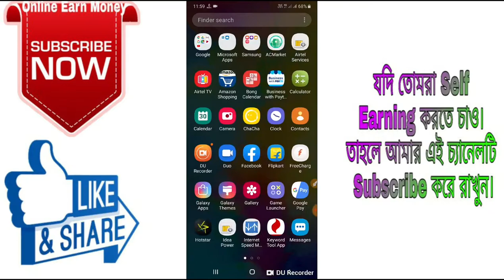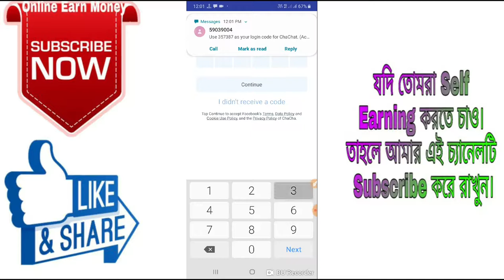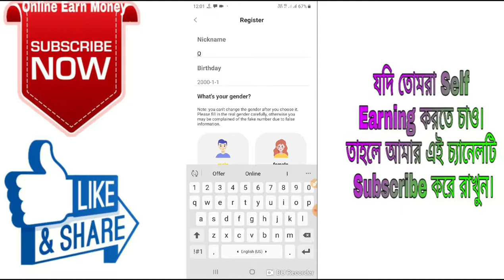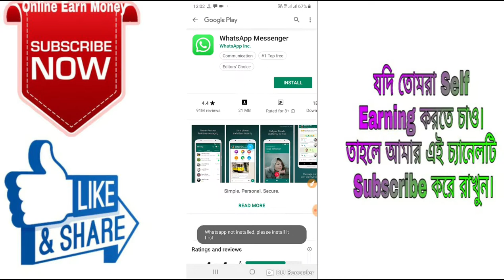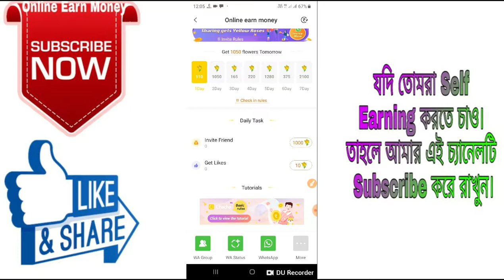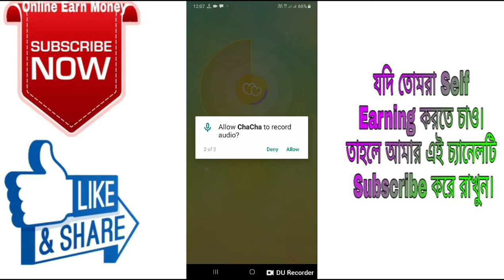digital India. মাত্র 5 মিনিট কাজ করেল 50 টাকা ইনকাম। paytm cash.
🙏🙏🙏Welcome🙏🙏🙏

 Hi Friends..

About this video :-মাত্র 5 মিনিট কাজ করেল 50 টাকা ইনকাম।